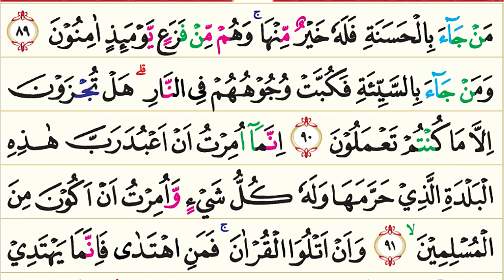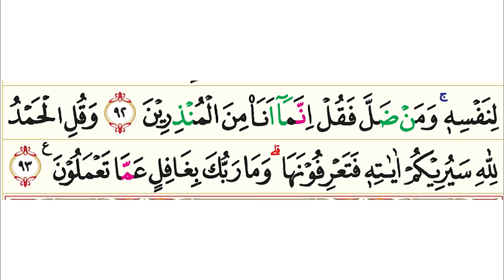27. An Naml (Semut) | Murottal AlQur'an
Surah An-Naml (bahasa Arab:النّمل, : Semut) adalah surah ke 27 dalam al-Qur'an (ayat 1-59 di Juz ke 19 dan ayat 60-93 di Juz ke 20). Surah An-Naml memiliki 93 ayat, termasuk kedalam golongan surah-surah Makkiyah dan diturunkan sesudah Surah Asy-Syu’ara. An-Naml yang berarti semut, karena pada ayat 18 dan 19 terdapat perkataan An-Naml (semut), di mana raja semut mengatakan kepada anak buahnya agar masuk sarangnya masing-masing, agar tak terlindas oleh Nabi Sulaiman dan tentaranya yang akan melewati tempat itu.

Nabi Sulaiman tersenyum dan ta'jub atas keteraturan kerajaan semut itu dan mengucapkan syukur kepada Allah سُبْحَانَهُ وَ تَعَالَى yang telah melimpahkan nikmat kepadanya, berupa kerajaan, kekayaan, berkomunikasi dengan binatang, mempunyai tentara jin, manusia, burung dan sebagainya. Allah سُبْحَانَهُ وَ تَعَالَى menyebut semut dalam surat ini agar Manusia mengambil pelajaran dari kehidupan semut. Semut yang hidup berkelompok di dalam tanah, membuat liang dan ruang yang bertingkat-tingkat sebagai tempat tinggal dan gudang menyimpan makanan dimusim dingin. Kerapihan dan kedisiplinan yang terdapat dalam kerajaan semut ini, dinyatakan Allah سُبْحَانَهُ وَ تَعَالَى dalam ayat ini dengan bagaimana rakyat semut mencari perlindungan segera agar jangan terpijak oleh Nabi Sulaiman a.s dan tentaranya, setelah menerima peringatan dari rajanya. Secara tidak langsung Allah سُبْحَانَهُ وَ تَعَالَى mengingatkan juga kepada manusia agar dalam berusaha untuk mencukupkan kebutuhan sehari-hari, mementingkan pula kemaslahatan bersama dan sebagainya, rakyat semut mempunyai kelompok dan ikatan kerja sama yang baik. Dengan mengisahkan kisah Nabi Sulaiman a.s. dalam surat ini Allah سُبْحَانَهُ وَ تَعَالَى mengisyaratkan hari depan dan kebesaran Nabi Muhammad s.a.w. Nabi Sulaiman a.s. sebagai seorang nabi, rasul dan raja yang dianugerahi kekayaan yang melimpah ruah, begitu pula Nabi Muhammad s.a.w. sebagai seorang nabi, rasul dan seorang kepala negara yang ummi' dan miskin akan berhasil membawa dan memimpin umatnya ke jalan Allah سُبْحَانَهُ وَ تَعَالَى.

Pokok-pokok kandungan dalam Quran Surah An Naml:

1. Keimanan: Al Quran adalah rahmat dan petunjuk bagi orang-orang mukmin; ke Esaan dan kekuasaan Allah s.w.t. dan keadaan-Nya tidak memerlukan sekutu-sekutu dalam mengatur alam ini; hanya Allah- lah Yang tahu tentang yang ghaib; adanya hari berbangkit bukanlah dongeng.

2. Kisah-kisah: Kisah Nabi Sulaiman a.s dengan semut, dengan burung hud-hud dan dengan ratu Balqis; kisah Nabi Shaleh a.s dengan kaumnya; kisah Nabi Luth a.s. dengan kaumnya.

3. Dan lain-lain: Ciri-ciri orang mukmin; Al Quran menjelaskan apa yang diperselisihkan Bani Israil; hanya orang-orang mukminlah yang menerima petunjuk kejadian-kejadian sebelum datangnya kiamat dan keadaan orang-orang yang beriman dan tidak beriman waktu itu, Allah menyuruh Nabi Muhammad s.a.w. dan umatnya memuji dan menyembah Allah saja dan membaca Al Quran, Allah akan memperlihatkan kepada kaum musyrikin akan kebenaran ayat-ayat-Nya.